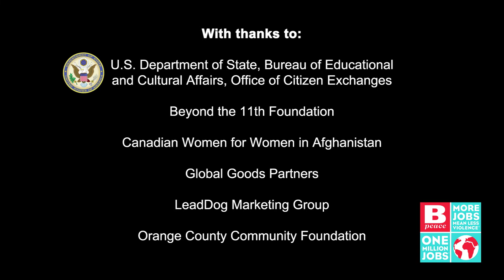DOSTI soccer balls made by Afghan women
What better way to foster team spirit and friendship than with handmade, fair trade soccer balls?

Afghan women have been renowned for centuries for hand needlework. Now the women of DOSTI, meaning "friendship" in Dari, have harnessed that heritage to handcraft club-quality fair trade soccer balls. Each ball is sturdily hand-stitched using 32 panels of highest quality synthetic leather producing soccer balls with superior bounce and shape. Bearing DOSTI's signature Doves in Flight pattern, each fair trade soccer ball purchased provides meaningful employment for Afghan women.

DOSTI is a non-profit Bpeace project.